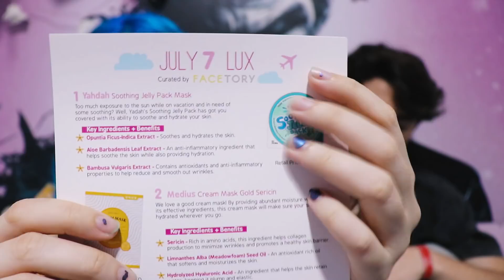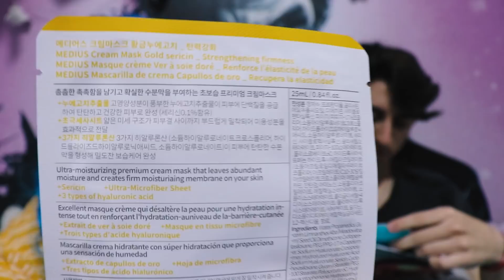PROBANDO MASCARILLAS RARAS COREANAS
HOOOOOOLA :D

Hoy os traigo un vídeo super divertido con Dani donde probamos mascarillas coreanas super raras. Espero que os guste mucho!! ❤

Sobre Facetory: Es una web que vende las mejores mascarillas coreanas que solo se pueden conseguir en corea. Se pueden comprar tanto de forma individual como en pack (cajitas mensuales). Los packs son de 4 o 7, y de esta forma sale más barato. Envían a todo el mundo. Toda la información la tenéis en su web ^^

Mi perfil: erikainblue